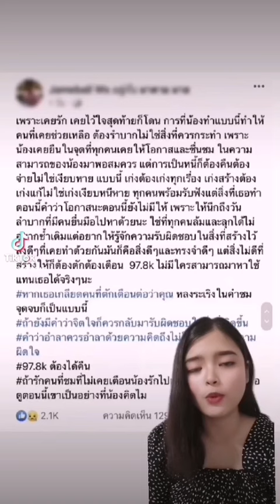มาดามมาย แจ้งข้อหาข้อหาเพื่อน | WeR News | ข่าวtiktok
wer news 21.8.64